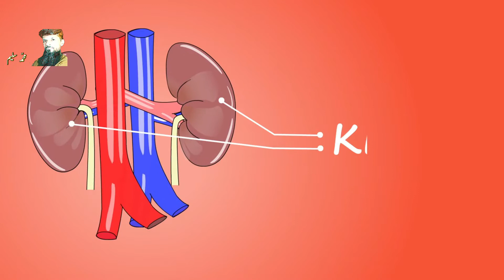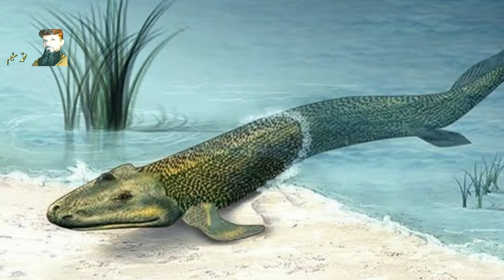Evolution (Part 3) | how amphibious migration on earth | Mohammad Saleem Writer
This is the third part of our evolution series.
What is evolution? Is it something which can be proved with scientific evidence or it is just a faith of some people who want to throw out God from their lives?
how amphibious migration on earth and what was the first amphibious on earth?
This video contains some serious scientific and logical objections on the theory of evolution.
نظریہ ارتقاء کیا ہے ؟
کیا اسے سائنسی اعتبار سے ثابت کیا جا سکتا ہے یا یہ محض چند لوگوں کا عقیدہ ہے جو خدا کو نہیں ماننا چاہتے ؟
یہ ویڈیو نظریہ ارتقاء پر بہت سنجیدہ قسم کے سائنسی اور منطقی اعتراضات پر مبنی ہے ۔